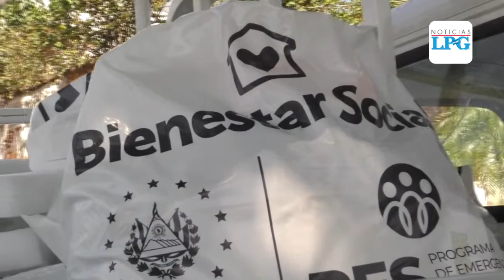Familias en San Salvador reciben paquetes alimentarios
Esta entrega se encuentra en la segunda etapa del Programa de Emergencia Sanitaria, en donde se espera beneficiar a 3.4 millones de hogares salvadoreños.

¡Visítenos!